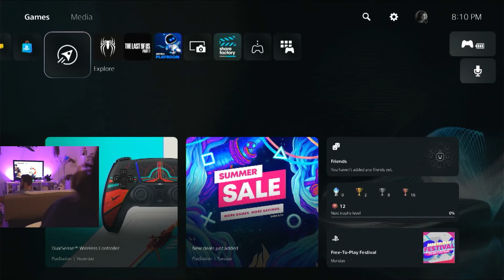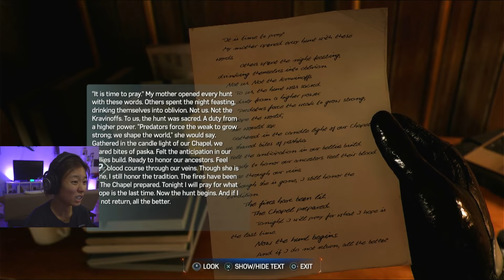"Here Kitty Kitty Kitty!!!!" | Ange Plays Marvel's Spider-Man 2 PART 11